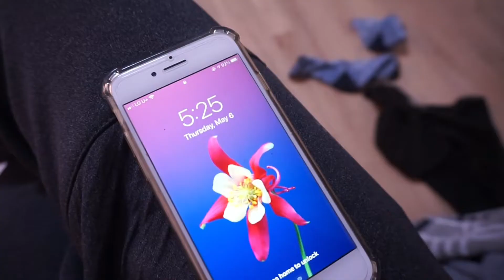Modern Rice Planting Machine In south Korea |Korean Rice Cultivation |EPS Employee Lifestyle Vlog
This is video is about new update of modern agriculture in South Korea & rice planting time.

Rice production in South Korea is important for the food supply in the country, with rice being a common part of the Korean diet.
Rice is the most valuable crop in South Korea.

●Topic you can find in this video ;
Rice farming in south Korea
Rice production in South Korea
History of Rice in Korea
Rice planting machine in Korea
Crops grown in South Korea
Korean farms
Modern agriculture in South Korea
Korean rice farmers
South korea agriculture statistics
Live stock in South Korea
What is the main crops in south Korea?
Amzing rice machine in South Korea
How korea people's plating rice
Modern rice planting machine in South Korea
Foreigner Lifestyle in South Korea
Agriculture Employee Lifestyle in Korea
Nepali Employees in agriculture in Korea
Daily routine of Eps Employee's
Korean summer crops
Summer agriculture in south Korea
Dhiren saud vlogs
South korea vlogs
Summer Korea  vlogs

●About me
Hello  everyone , my name is Dhirendra Singh  Saud (DhiRu Bhai ),originally I'm from Nepal ,currently I live in south Korea (EPS)for job.i love to travel different places & make videos,
Enjoy my vlogs & do  support plz❣❣